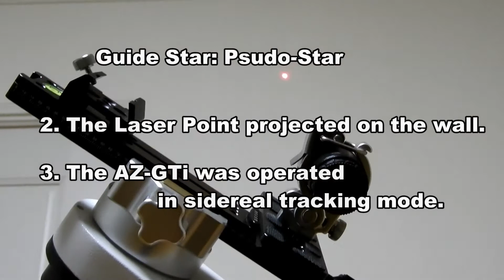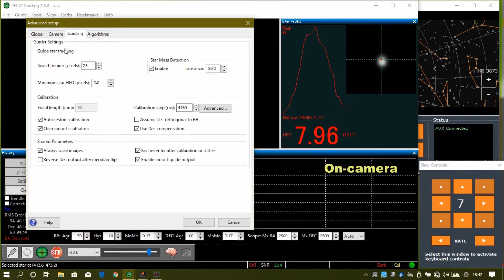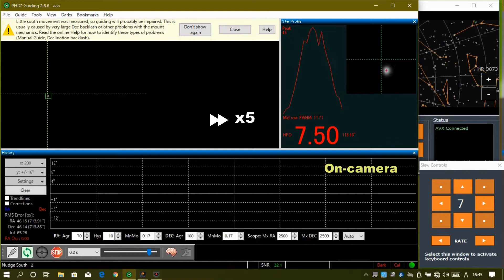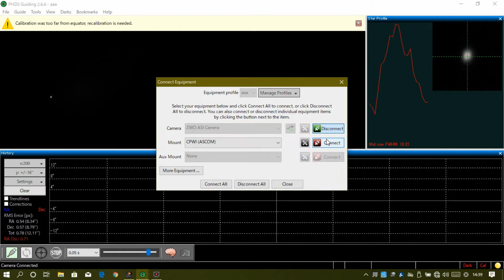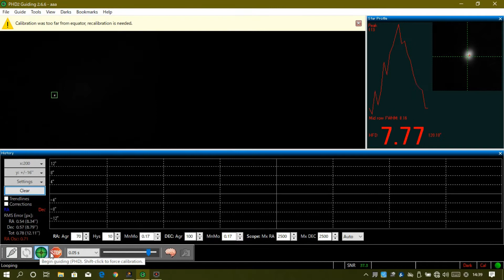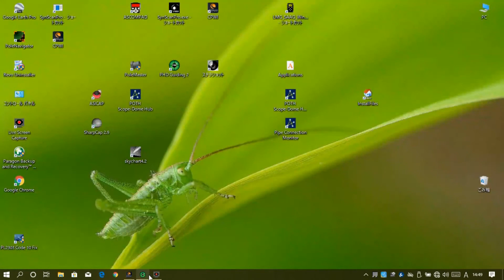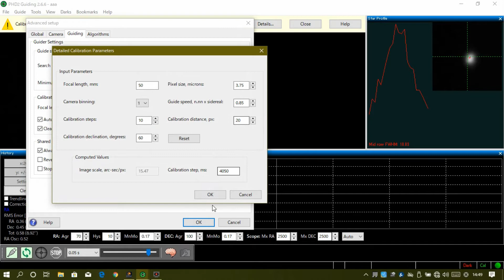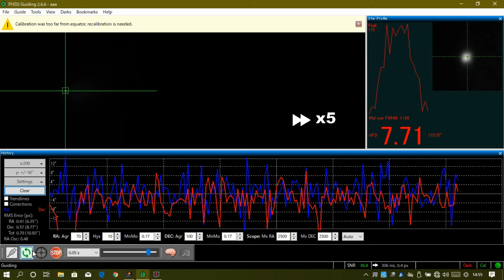AVX Autoguide by PHD2 in Three Modes.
0:34 On-camera
3:01 Celestron PWI (ASCOM) via Hand Control
5:10 Celestron PWI (ASCOM) via WiFi